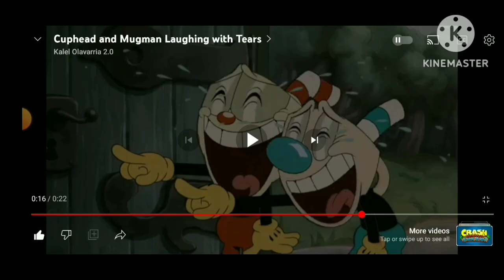The Rainbooms, Cuphead, and Mugman's Reaction To DW Gets Hit By a Swing